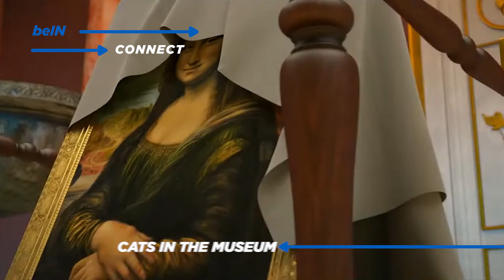Birbirinden özel yapımlar "Sadece beIN CONNECT'te" kategorisinde! 💜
beIN CONNECT'in ayrıcalıklı kategorisinde, başka hiçbir yerde bulamayacağınız özel içeriklerin keyfini çıkarmaya hazır mısınız? 🥳

Dünyanın önde gelen spor ve eğlence ağlarından beIN MEDIA GROUP çatısı altında faaliyet gösteren Türkiye’nin lider dijital platformu Digiturk dünya çapında ödül kazanmış yerli yabancı filmler ve dizilerden, dünyanın takip ettiği spor karşılaşmalarına kadar kullanıcılara geniş bir yelpazade ürün çeşitliliği sunuyor!